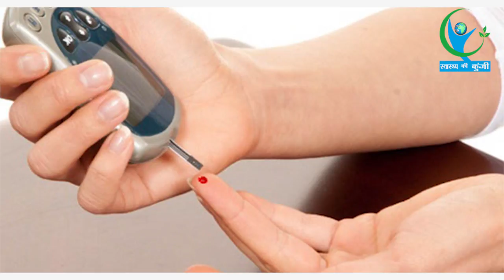Diabetes को करना है तो कंट्रोल तो अपनी डाइट में जरुर शामिल करें यह खास चीज... | Diabetes Cure